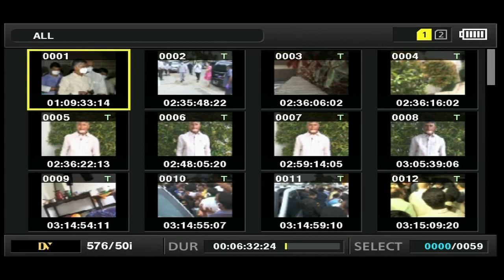Chandrababu speaking to media after visiting Atchannaidu & Kollu Ravidra||AP Politics